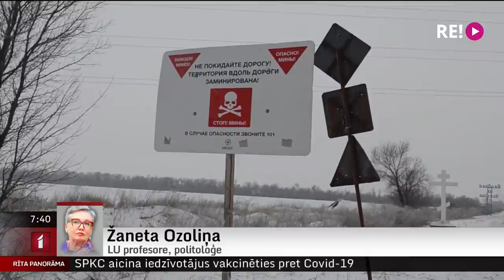Telefoniontervija ar LU profesori, politoloģi Žanetu Ozoliņu